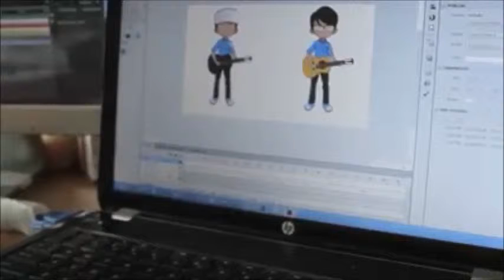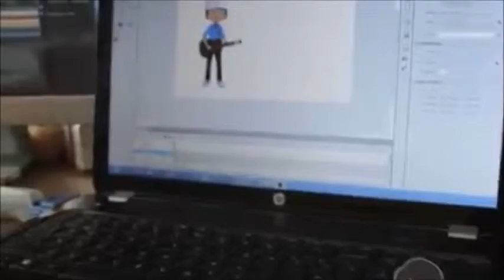Dunia kertas Animasi part1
Dunia kertas VS Dunia Reality
Hasil kerja Mohamad Faisal Aziz